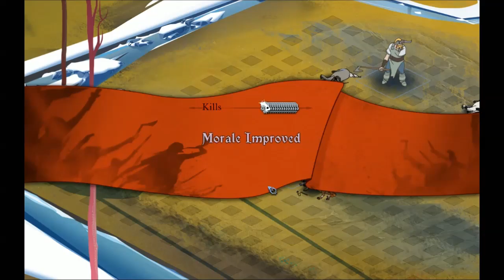The Banner Saga - Longplay 06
The award-winning adventure continues in Banner Saga 2! This epic, story-based, role-playing game continues its emotional journey across a breaking world. Bold leadership decisions, wise use of resources, and skillful battle tactics are vital to ensure your viking clans make it through alive.

Do you like this video? Then watch this! "INDIE HOUR - Mainlining"